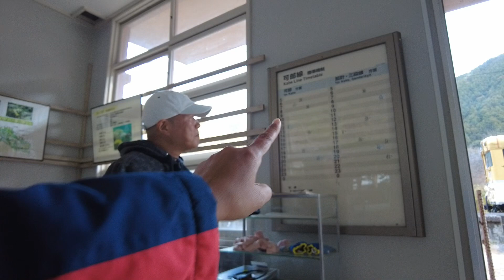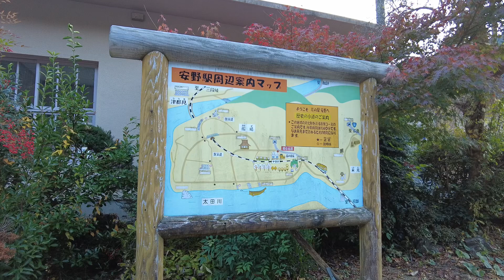Begini Kondisi Statiun Kereta Api Yg Puluhan Tahun Sudah Tak Aktif Di Jepang